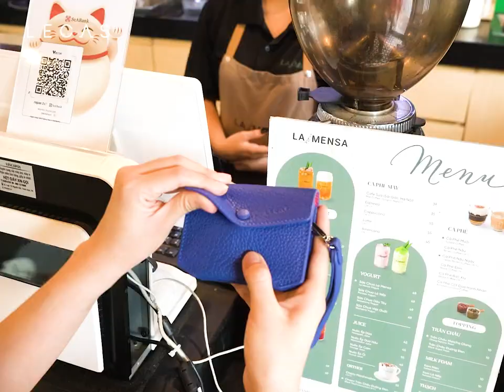LECAS Leather Bag | BST ĐẬU BIẾC | Túi Da Thương Hiệu Việt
Tên sản phẩm: BST ĐẬU BIẾC
Thương hiệu: LECAS Leather
ĐỒ DA LECAS – TỰ HÀO SẢN XUẤT TẠI VIỆT NAM
Showroom: 356 Thái Hà, Đống Đa, Hà Nội.